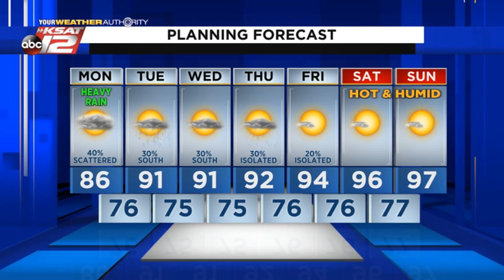Justin's Midday Update: August 2, 2021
Things are quieting down for now, but another round of showers and storms are possible this evening.